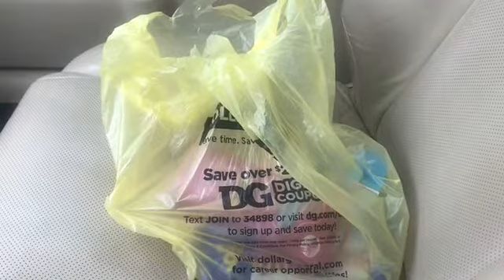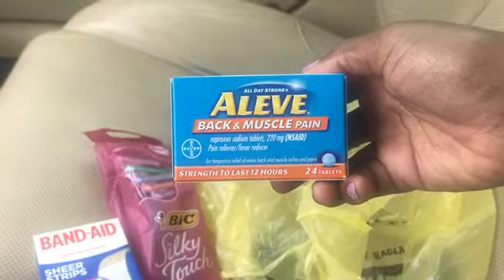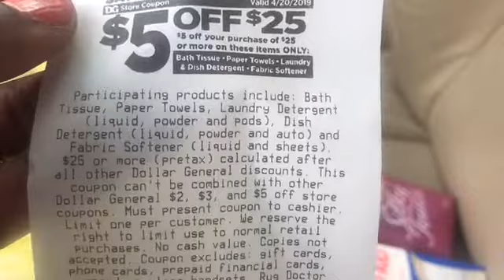Dollar General Haul! $2/$10